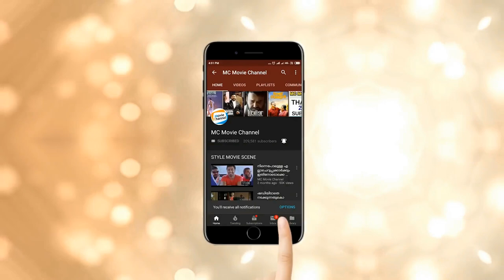KTS നു വിട! A Tribute [Comedy Scene] for KTS Pannadayil | Malayalam Comedy Scenes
Kochupadannayil Thai Subramanian, popularily known as Padannayil was an Indian actor in Malayalam movies. He began his acting career as a theatre artist and made his film debut in the 1995 through Aniyan Bava Chetan Bava. Padannayil has acted in more than 60 movies in various supporting and comic roles. Noted for his impeccable comic timing, he is mostly known for his comic roles in movies such as Sreekrishnapurathe Nakshatrathilakkam, Vrudhanmare Sookshikkuka and Vaamanapuram Bus Route. He has also acted in several television comedy serials.
He died on 22 July 2021 at his residence in Tripunithura.

Query Solved
KTS Pannadayil
KTS Pannadayil Movie Scenes
KTS Movie Scene
KTS Pannadayi Whatsapp Status
Sreekrishnapurathe Nakshathra Thilakkam Comedy Scenes
Masanagudy Mannadiyar Comedy Scenes
Malayalam Comedy Scenes
Malayalam Scenes
Malayalam Movie Scenes